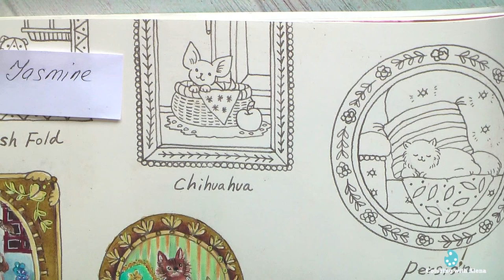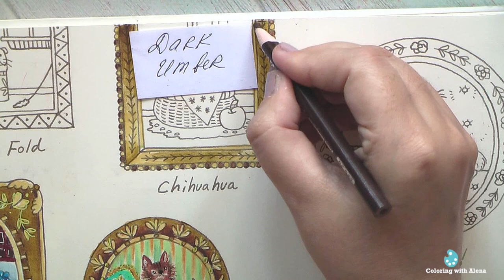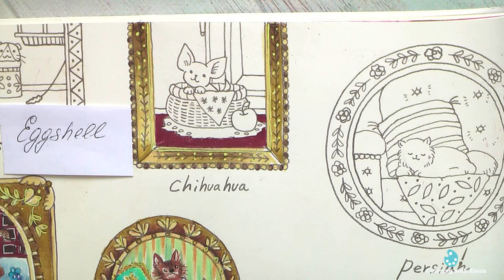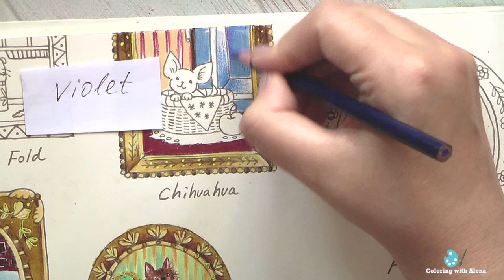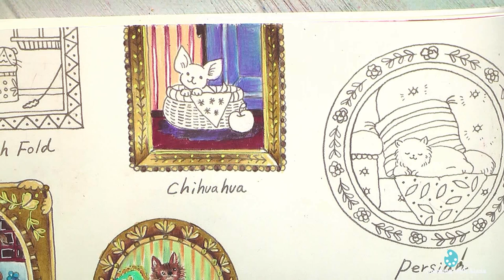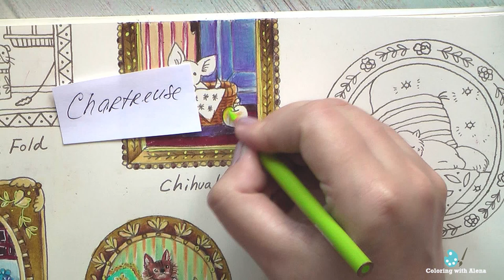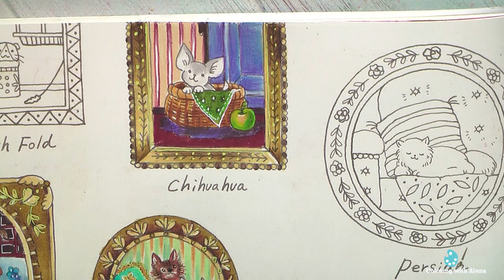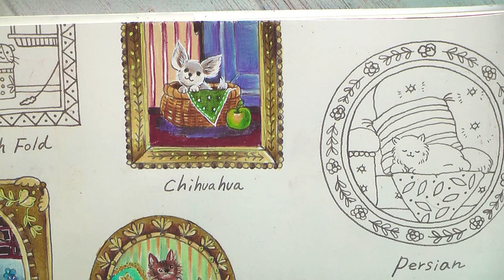Chihuahua dog Coloring in 'Romantic Country' by Eriy.